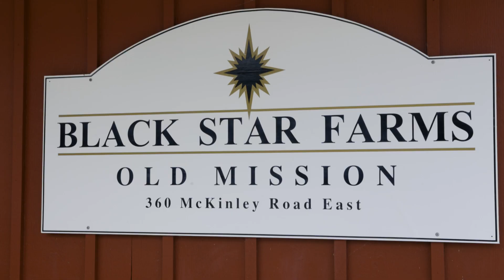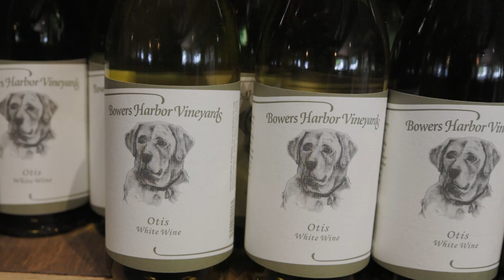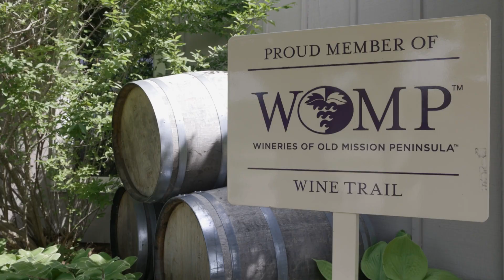Wine tasting on Michigan's Old Mission Peninsula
The region around Traverse City, Michigan is dotted with wineries surrounded by sprawling vineyards and incredible views of the Grand Traverse Bay.  Follow MLive's Jamie Rewerts on a tour of the wineries of Old Mission Peninsula, just a short drive north of Traverse City.